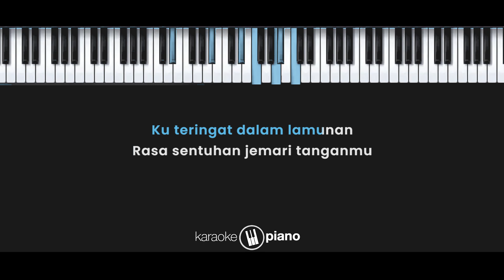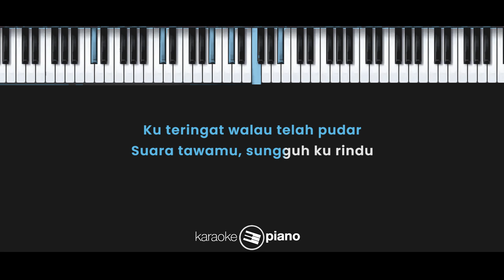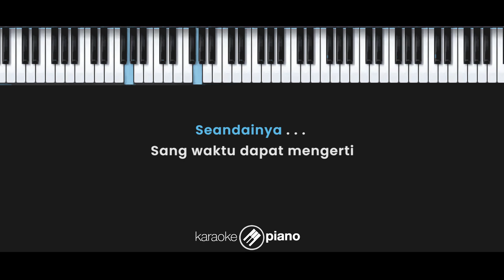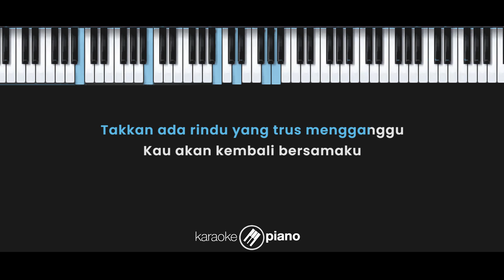LDR - Raisa (KARAOKE PIANO - MALE KEY)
Lirik :

LDR

Ku teringat dalam lamunan
Rasa sentuhan jemari tanganmu
Ku teringat walau telah pudar
Suara tawamu, sungguh ku rindu

Tanpamu langit tak berbintang
Tanpamu hampa yang ku rasa

Seandainya jarak tiada berarti
Akan ku arungi ruang dan waktu dalam sekejap saja
Seandainya sang waktu dapat mengerti
Takkan ada rindu yang terus mengganggu
Kau akan kembali bersamaku

Terbit dan tenggelamnya mentari
Membawamu lebih dekat

Denganmu langitku berbintang
Denganmu sempurna ku rasa